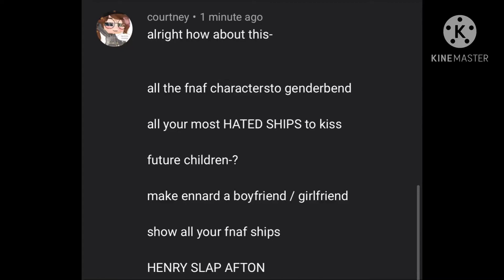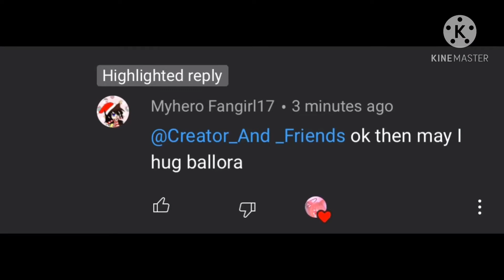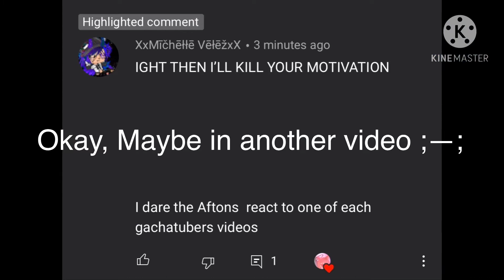Fnaf SL Dares